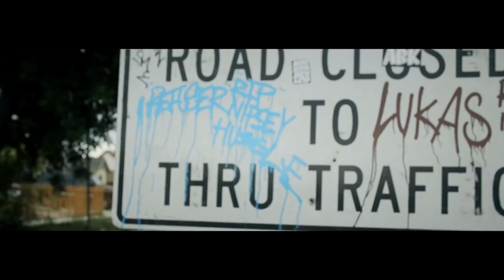GEECHI GOTTI VS O RED SUPER TRAILER | URLTV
SMACK/URL PRESENTS: GEECHI GOTTI VS O RED SUPER TRAILER

UPCOMING EVENTS: SMACK/ VOL 5 SAT DEC 14TH ONLY ON PAY PER VIEW
ORDER IT NOWW‼️